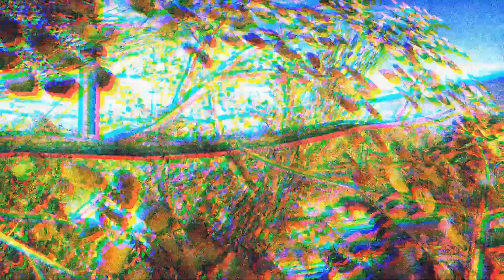Let´s Play: Battlefield 4 Multiplayer #024 [De][HD] - Panzerschlacht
Zieht mit SuRan und Don in die Battlefield 4 Schlachtfelder.

Episodenbeschreibung:
Multiplayer Schlachten von Battlefield 4

Spielbeschreibung:
Battlefield 4, Ein Spiel von EA

Moderatoren: SuRan & Don